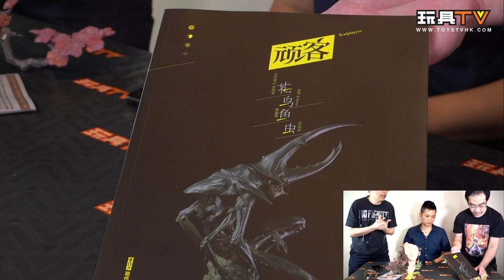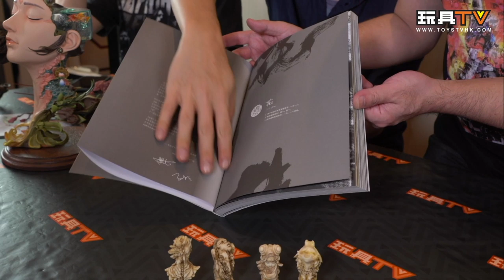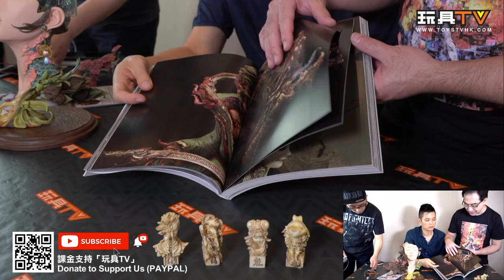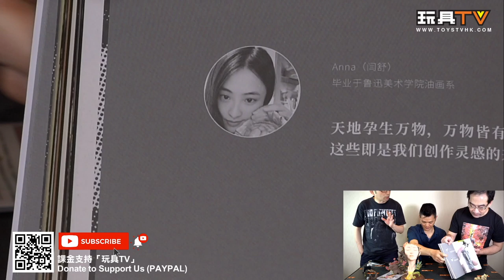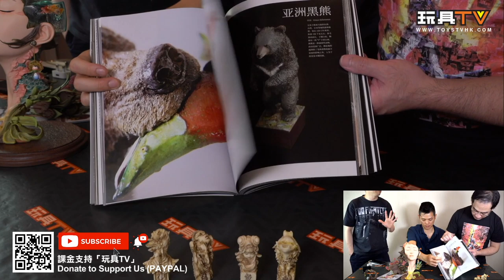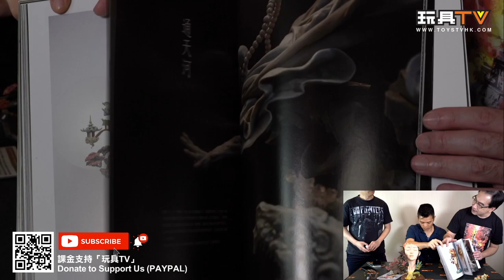[爆玩具] 「花鳥魚蟲」作品圖集/小型彫塑: 馮陽昆, 曉思, 言傳, ANNA, 袁星亮, SAZEN TOYSTV Unbox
Program host/Guest: DMS, Walkermachine, 嘉, David, Bryan Lo, Toyswalker-Dick.Po, Ricky